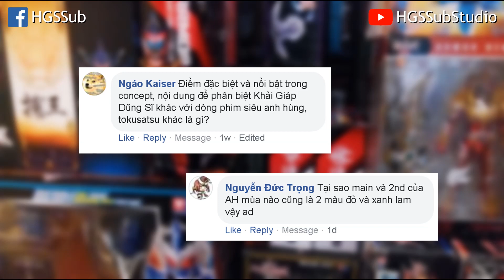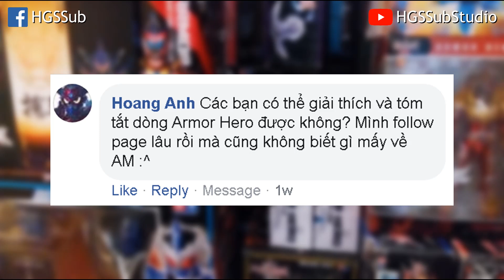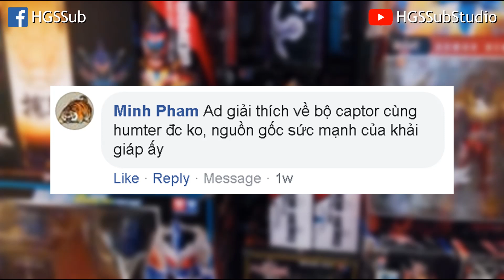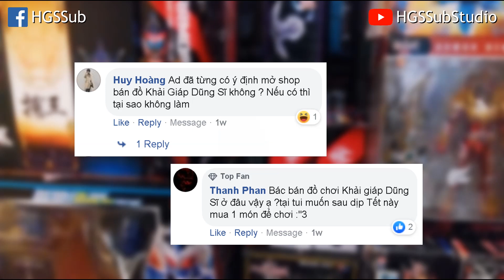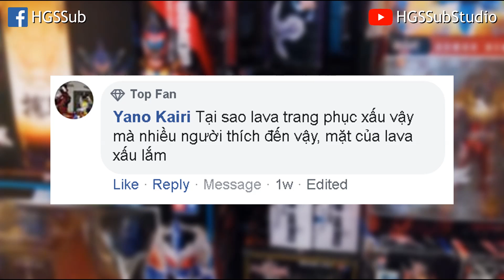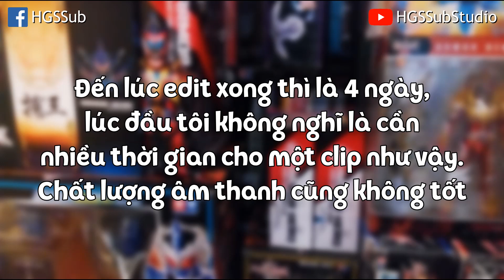QA1: HGSSub Studio and the dream of hero (Vietnamese)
HGSSub Studio QA1

Don't ask how much, where to buy the toys or anything related, I won't answer those questions.